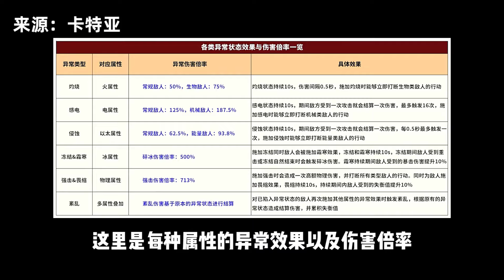【絕區零】零氪真神！強度逆天！平民必養角色 派派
我会每天更新游戏有趣的内容！🔥

喜欢可以点击上面链接去订阅他的频道哦！